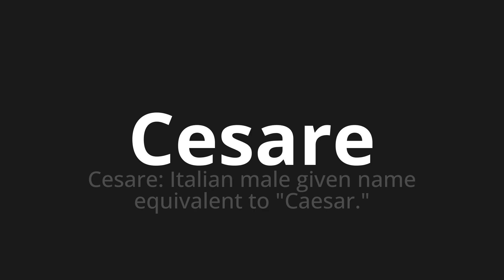How to pronounce Cesare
Master the Pronunciation of 'Cesare Which Means Cesare' - which means : Cesare: Italian Male Given Name Equivalent to "Caesar." 📝 with @PizzaPronunciation 🎓🗣️ - [Your Guide to Italian]

Learn to pronounce 'Cesare' perfectly in Italian with our easy and engaging tutorial by @PizzaPronunciation! 📖📽️ In this comprehensive video, we provide you with native speaker examples 🗣️👂 and phonetic breakdowns 🎵 to ensure you get the pronunciation just right.

How to say Caesar in Italian